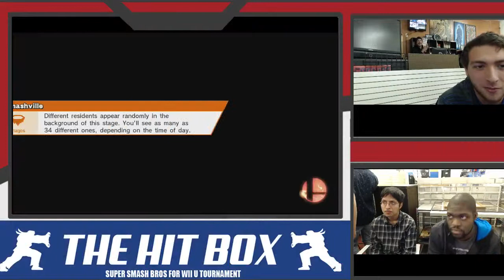Hit Box #7: JOHN CENA! (Captain Falcon) vs RIP|Epok (Lucas)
Singles match at the Hit Box #7 Weekly Smash 4 tournament at Alpha Players in Kentwood, Michigan.